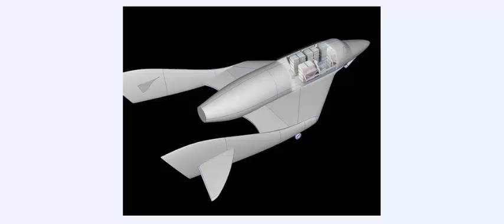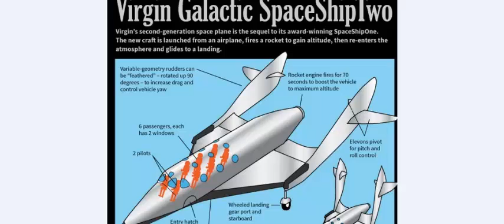Vuelos al espacio para turistas (millonarios) una realidad en 2015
la compañía SpaceShipTwo de Virgin Galactic llevará en este próximo 2015 (entre las primeros estan Lady Gaga Justin Beiber, Leonardo di Caprio, Aston Krucher entre otros que han reservado con 250 mil dolares)  a seis pasajeros hasta pasado 328.000 pies de altitud ( 100 kilometros ) , en el punto donde se otorgan las alas de astronauta . La nueva nave se lanza desde un avión, dispara un cohete para ganar altura , y luego volver a entrar en la atmósfera y se desliza a un aterrizaje .

Timones de geometría variable pueden ser " plumas " - girar hasta 90 grados - para aumentar resistencia y control de guiñada del vehículo. Los fuegos de motor cohete de la nave durante 70 segundos para impulsar el vehículo hasta la máxima altitud .

SpaceShipTwohas una tripulación de dos y lleva seis pasajeros . La longitud de la nave es de 60 pies ( 18,3 metros) , con una envergadura de 27 pies ( 8,3 metros).

El vehículo de lanzamiento aéreo desde su plano portador WhiteKnightTwo a 50.000 pies de altitud (15,5 km). Después de la separación , SpaceShipTwo dispara su motor cohete durante 70 segundos para acelerar de 2,500 mph (4,000 km / h) .

El cohete se apaga y las costas de artesanía superior. Pasando 328.000 pies ( 100 km) , los pasajeros cruzan la línea Karman , donde los aviadores son considerados astronautas. El arte alcanza su mayor altura , 361.000 metros (110 km). Los pasajeros experimentan cinco minutos de ingravidez.

Timones de SpaceShipTwo se configuran en el modo de " pluma " para el reingreso a la atmósfera terrestre para aumentar la resistencia y reducir el calor de la fricción .

A 70.000 pies (22.9 kilómetros) de los timones se de- plumas en configuración delta. Tren de aterrizaje y el patín se despliegan para aterrizar en una pista convencional.